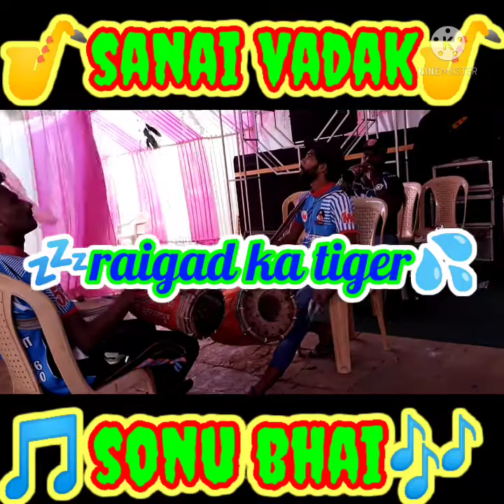murad khalu baja poladpur mb.7350660167 / 7755931527